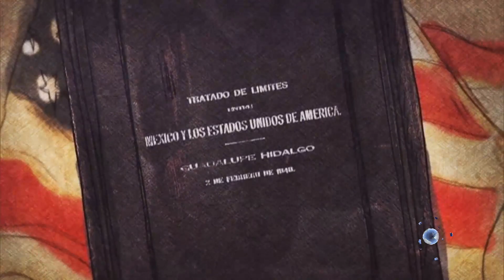Legado de Benito Juárez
La consolidación del Estado mexicano, entendido como un estado liberal, republicano, federal y laico fue posible gracias a los ideales que guiaron a Benito Juárez durante su vida en la política mexicana.